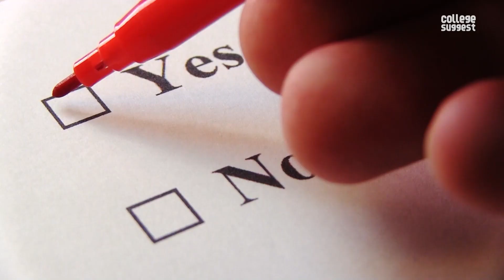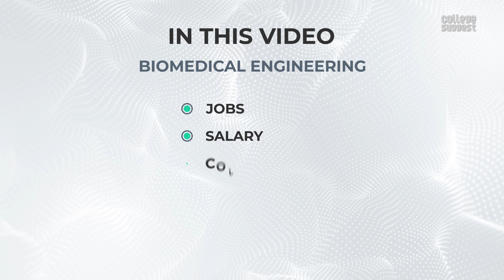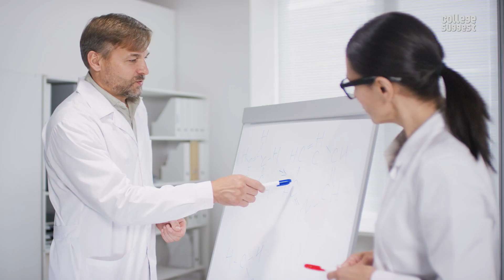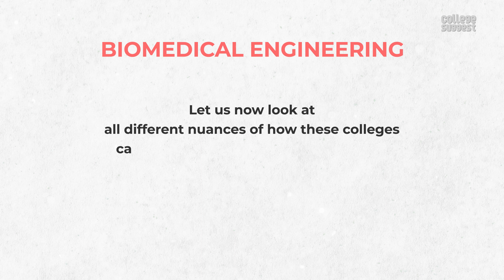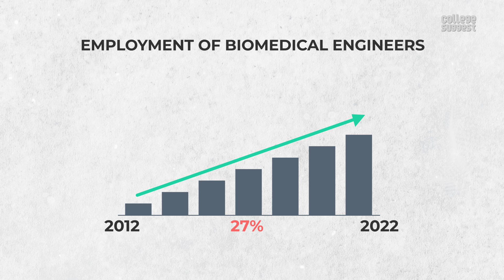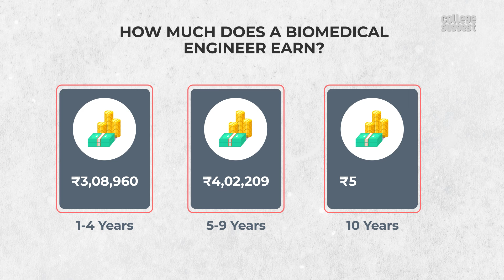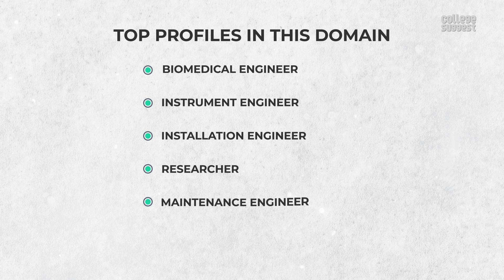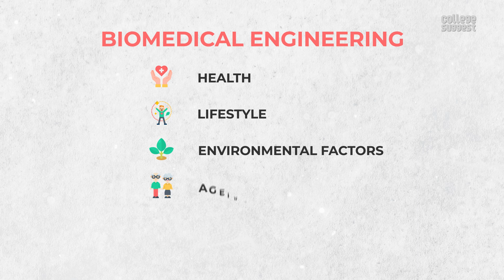Biomedical Engineering 2021 | Best Colleges | Job Trends | Salary | Recruiters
00:00 Intro
01:00 Biomedical Engineering?
01:56 Responsibilities
02:37 Eligibility criteria
03:14 Top-notch colleges
03:47 Skills of a Biomedical Engineer?
04:45 Top-notch recruiters
05:01 Salary package
06:00 Fee structure
06:17 Top profiles in this domain
06:52 Outro